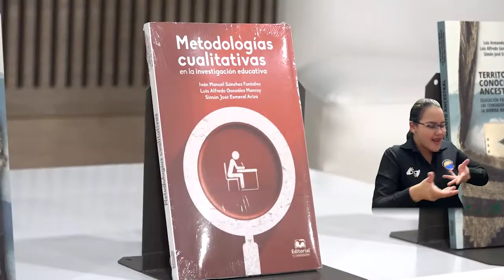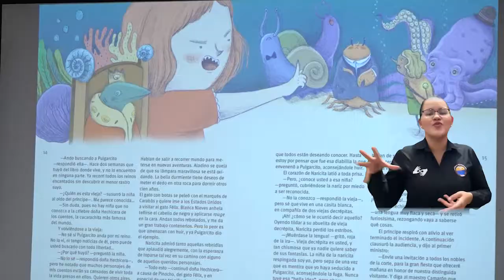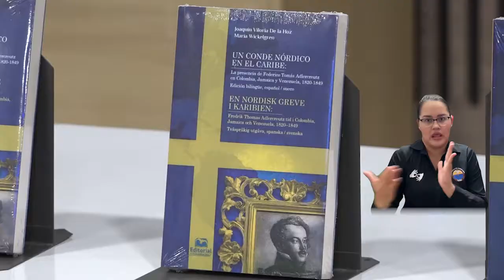BA249_FILSMAR 2020, UNA FERIA VIRTUAL CON LETRAS, PALABRAS Y LIBROS REALES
La segunda Feria Internacional del Libro de Santa Marta – FilSMar, cada día sumerge a más escritores, artistas y público participante, en un mar de lectura de forma virtual con las transmisiones que lidera la Universidad del Magdalena, y que buscan sembrar amor a la cultura y el mundo de las letras, a través de cada actividad que se presenta.